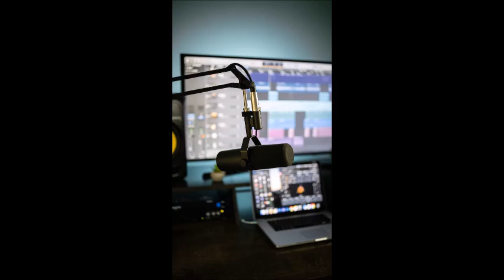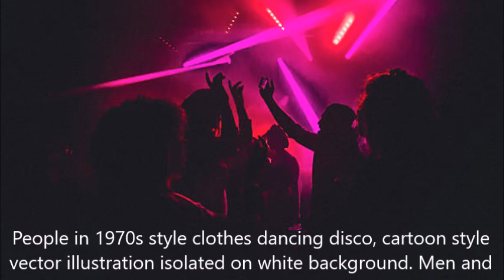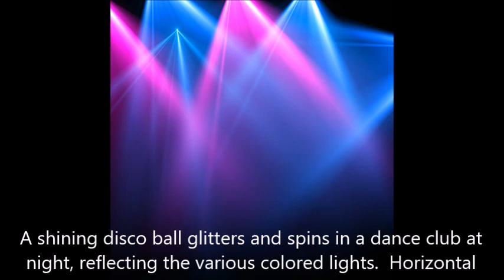Disco 80s A Bertha Ramos mix by Mika & DJ Tony Torres 2023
Thank you for considering to order 2 Items from the Spring Store .. we highly appreciate it .. we hope more people order to help put funds toward the feeding of the homeless here in California Order DJ Tony Torres Items .. check out the new colors to the shirts and other items ..